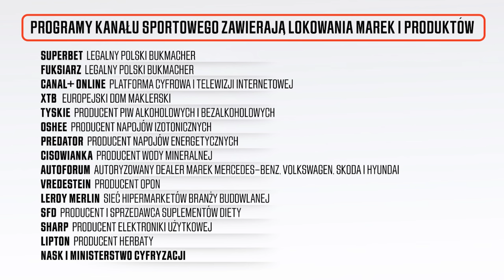LEGIA I JEJ KIBICE, JOSUE, MUCI, LIGA KONFERENCJI, MARZENIA O REPREZENTACJI – JUERGEN ELITIM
Juergen Elitim, 24-letni pomocnik, którego w czerwcu zakontraktowała Legia Warszawa, odpowiada na nasze pytania. Inspiracja Josue, Liga Konferencji, niesamowici kibice. Zapraszamy!
🏆 Najlepsza piłka w jednym miejscu!